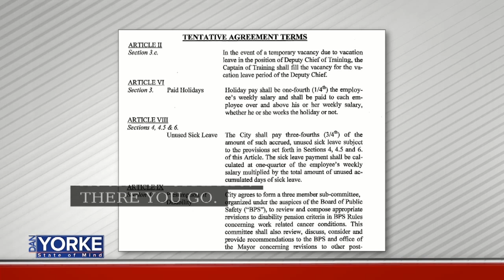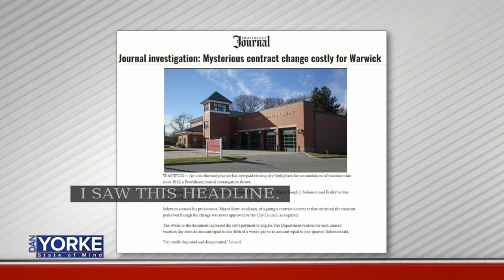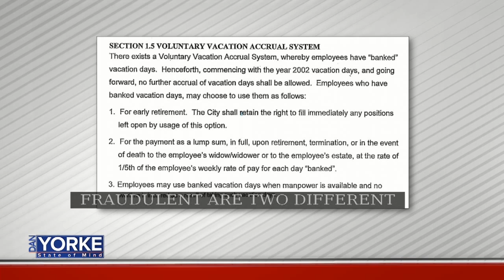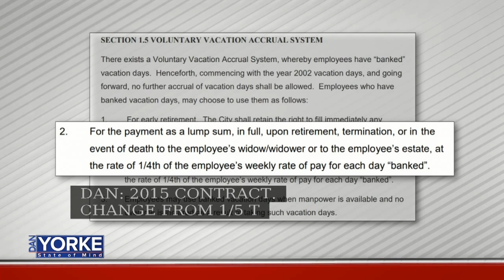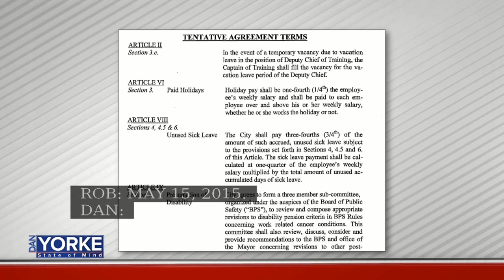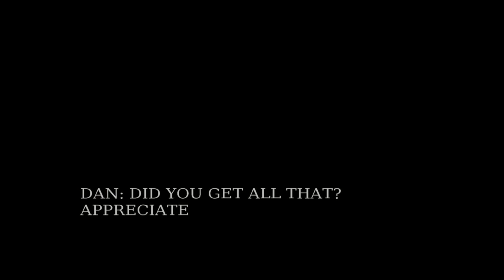12/: Warwick watchdog Rob Cote talks firefighter contracts on State of Mind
Warwick watchdog Rob Cote talks firefighter contracts on State of Mind